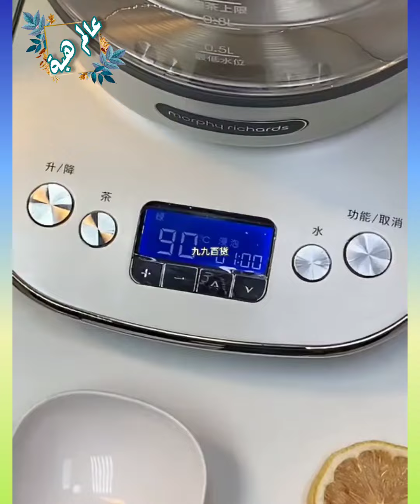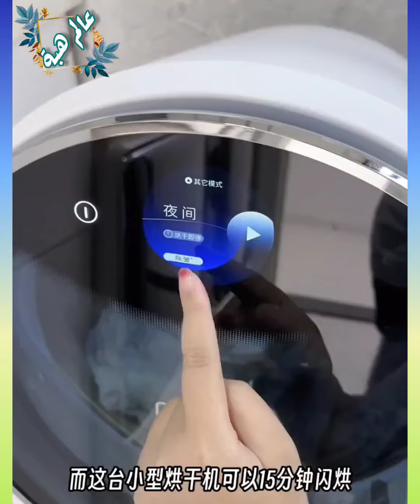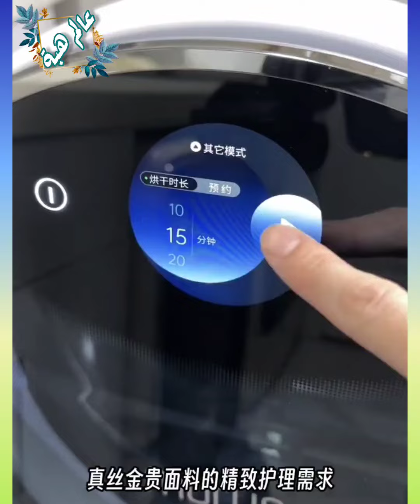New Gadgets💥 Smart Appliances, أدوات أجهزة وأفكار منزلية مذهلة😍Kitchen tool/Utensils For Every Home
منظمات الحمام
منظمات المطبخ